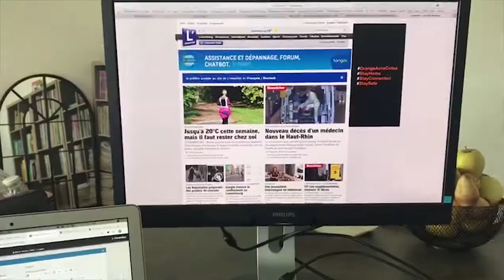Notre passion, vous informer... même de chez nous!